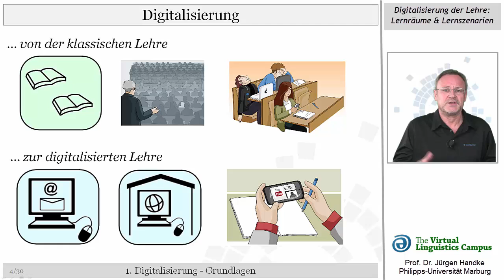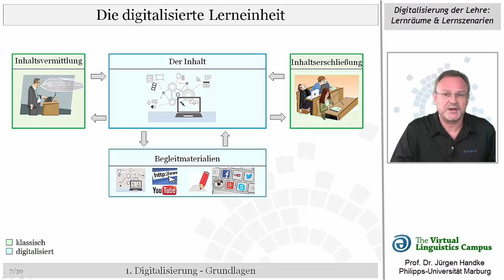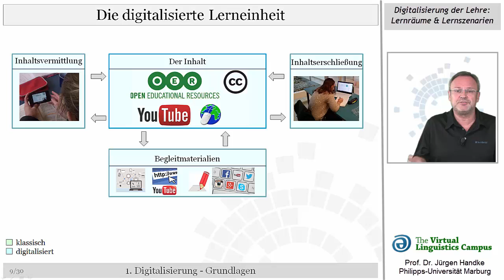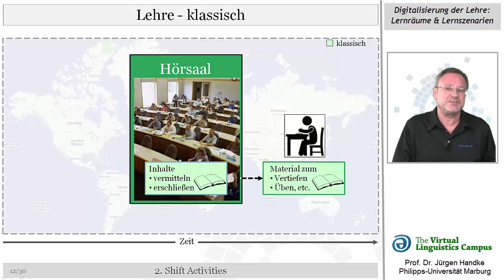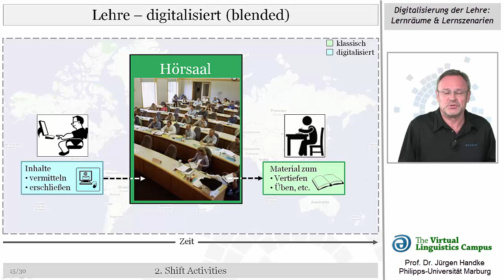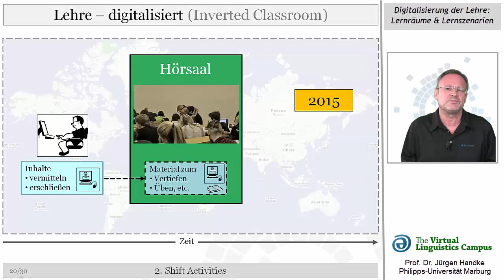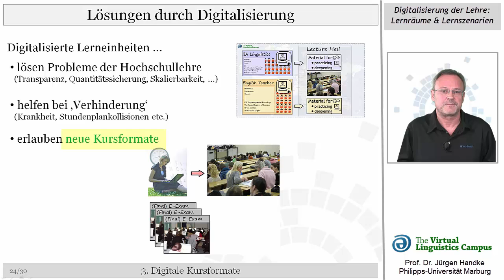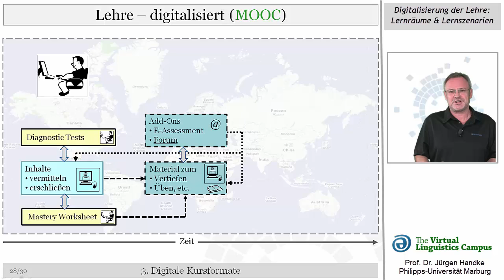Lernräume und Lernszenarien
This video lecture discusses the transition from traditional to digital. In taking a traditional learning unit as a starting point, Prof. Handke outlines the steps that have to be taken to convert this into a digital format and also looks at the consequences for teaching scenarios.